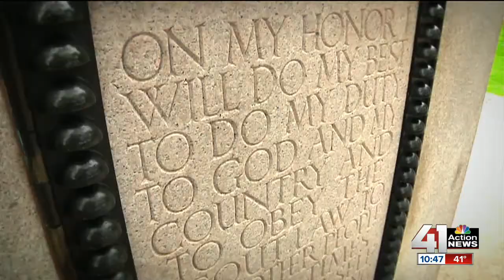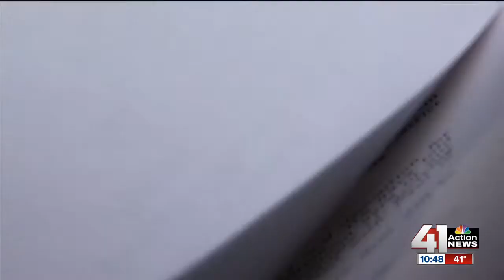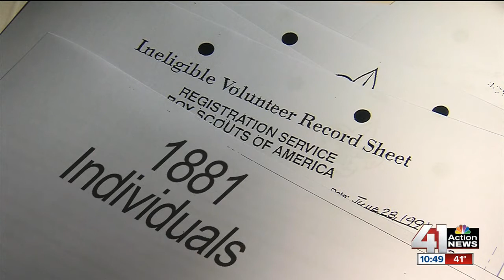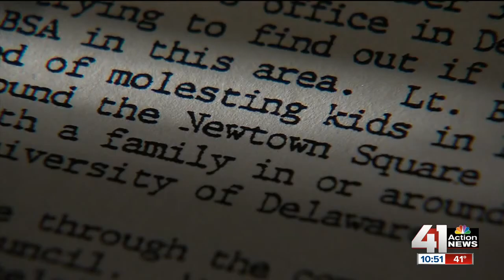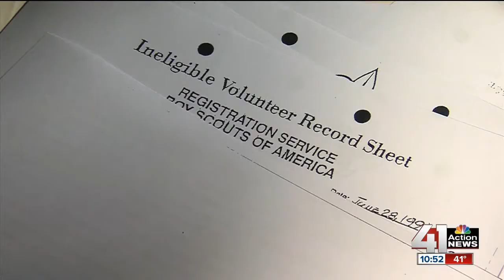Trail of Betrayal: Inside the files